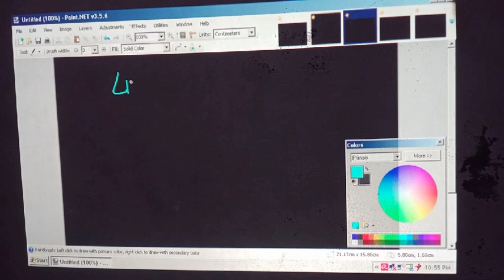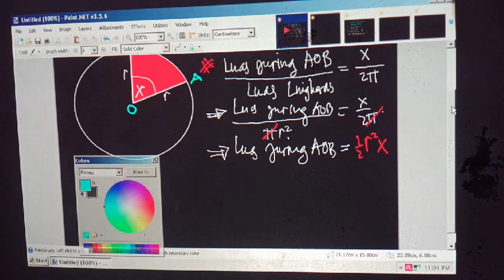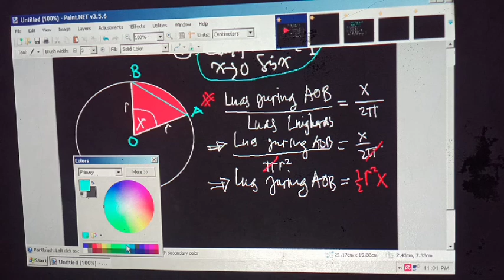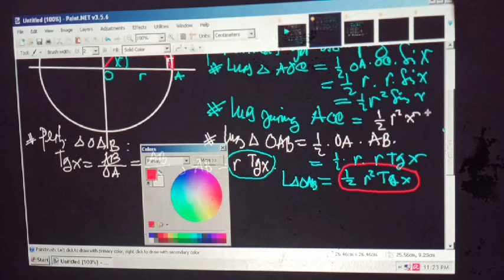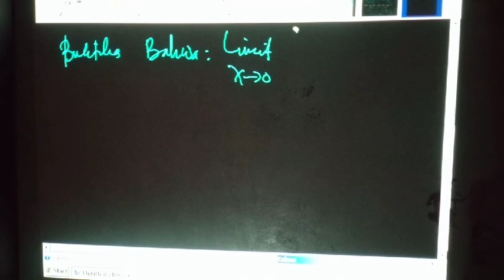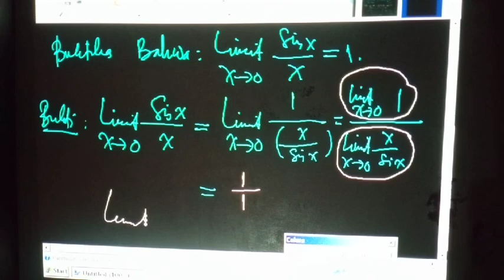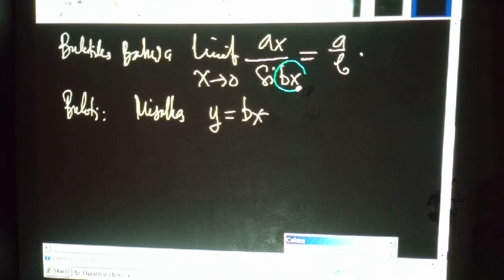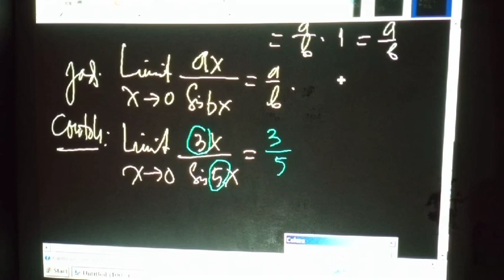Zar Makkah : CARA MENEMUKAN RUMUS LIMIT TRIGONOMETRI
MENEMUKAN, MENURUNKAN, DAN MEMBUKTIKAN RUMUS LIMIT TRIGONOMETRI